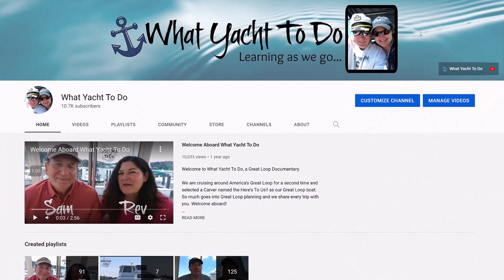Our First Day on America's Great Loop - Journal Entry | What Yacht To Do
Welcome to What Yacht To Do, a Great Loop Documentary. Rev and Sam are sharing highlights from their very first day on America's Great Loop.

We have cruised around America's Great Loop twice and selected a 1999 Carver 504 named the Here's To Us!! as our Great Loop boat. So much goes into Great Loop planning and we share every trip with you. Welcome aboard!

Here are a few resources that we used for the trip

We started the Great Loop on May 15, 2019 and completed our Gold Loop journey on August 30, 2020.

We started our second loop on September 2, 2020 and you can follow our route

Sign up for our newsletter at WhatYachtToDo.com to stay in touch and receive tips and tricks and hear about resources for your own Great Loop adventure.